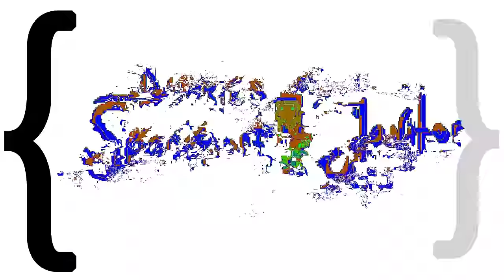Diaries of a Spaceport Janitor (Spoilers)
Correction: The developer of Cart Life is RICHARD Hofmeier, not Robert. I don't have a proofreader and am an idiot.

This is a game about cleaning up junk on a spaceport with an incinerator device.  It's also a game about poverty!  So you know it's gonna be fun.

In all seriousness: Most of my videos end in an awkwardly cliche attempt to wrap up complex or interesting arguments with a hokey summarization, but this is one of those videos where I feel like the last bit holds up better than the arguments that precede it.  The game is definitely about poverty and it definitely has something to say about the sorts of stories games tell, but it's hardly a deep treatise on the nature of the working poor or the limitations of power fantasies.  Most of it really is just an empathy piece; a game about playing someone else's life for a while - not so much in a role playing sense, but in a systemic sense.  Call it a ludic character study.  And in that sense you *feel* how difficult it is to get by with jobs that barely pay you enough to live in a way that isn't preachy to its audience or condescending to its subject.

And that experience will probably put off a lot of people, but I found  the experience really edifying.  And it probably helps that it all takes place in an adorable abstract spaceport with some cool looking aliens to boot.